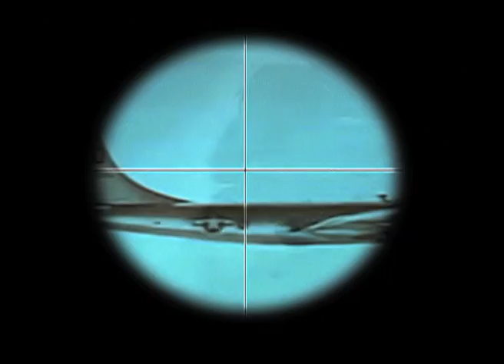Trailer Combat Aircraft